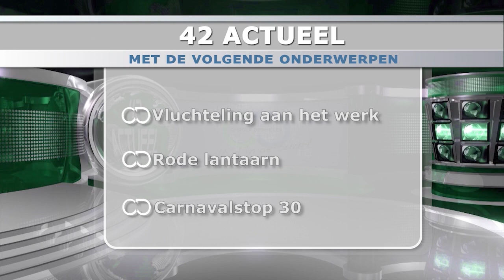42 actueel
42 Actueel